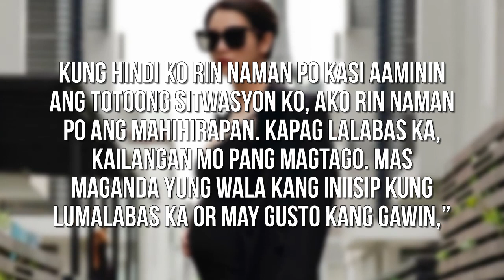Ryza Cenon ginulat ang lahat ng aminin niyang limang buwan na pala siyang buntis!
Ngayong araw, July 1, ang napiling araw ng magaling na aktres na si Ryza Cenon para ibahagi sa publiko—through social media—ang magandang balita na kasalukuyan siyang nagdadadalang-tao—five months to be exact.